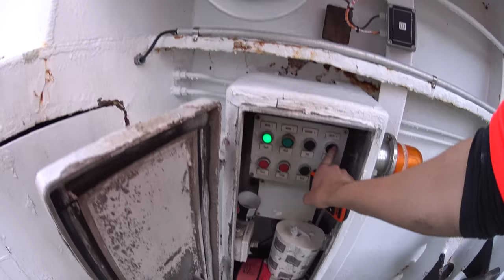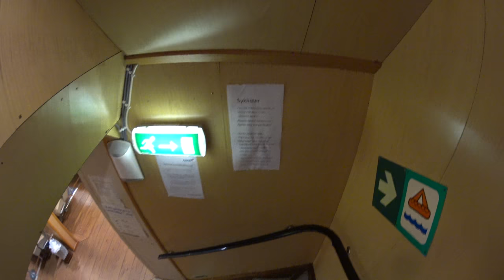Avgang molde og liten omvisning, M/F "Ørsta"